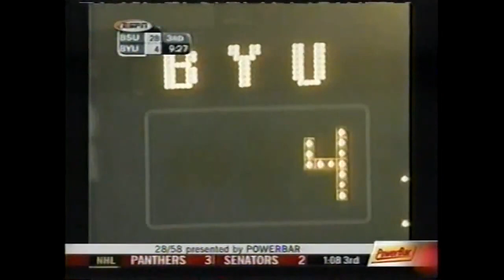Boise State vs BYU 2003 Highlights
Only the snow seemed to slow down Boise State's offense against Brigham Young. The Broncos compensated for a slow start in heavy snow with early touchdowns on a blocked punt and interception return then turned the offense loose in the second half after the weather let
up for a 50-12 win over the Cougars.